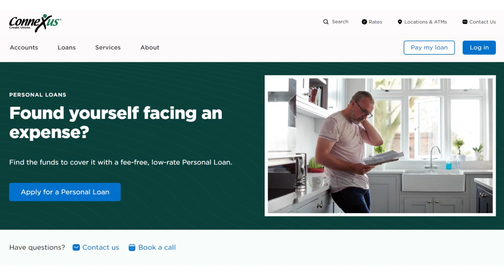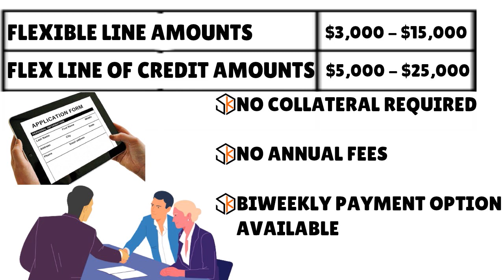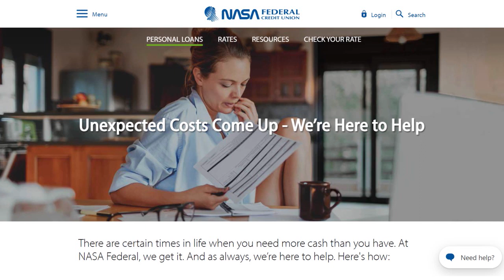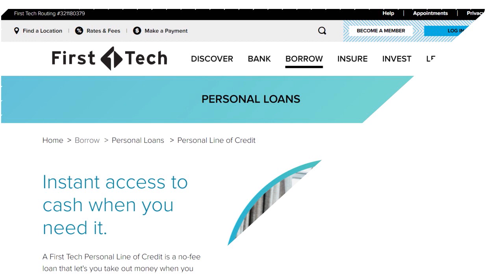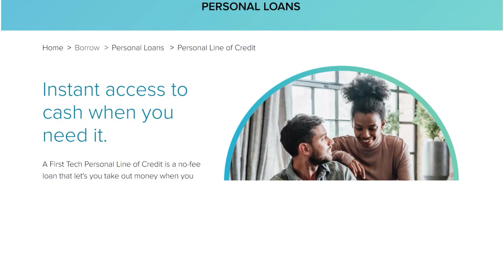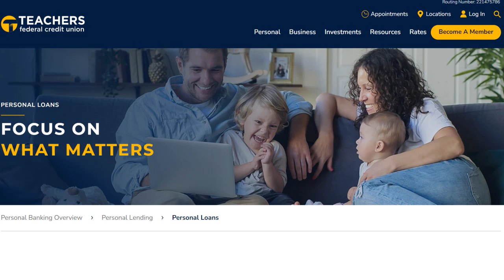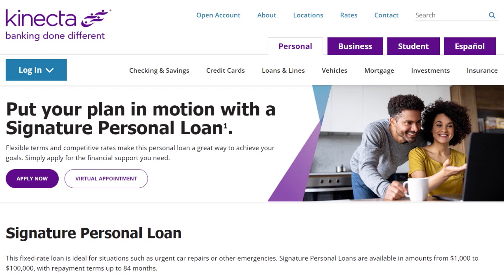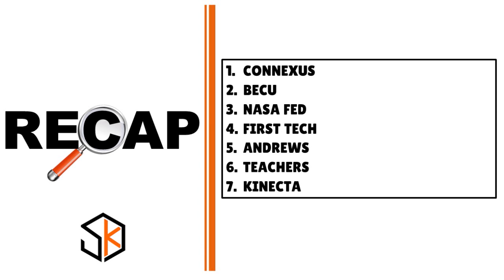These CUs Give $50K Personal Line of Credit for Fair Credit | Streamlined Application💰CREDIT S5•E151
These CUs Give $50K Max Personal Line of Credit for Fair Credit | Streamlined Application - Fair Credit Credit Union Line of Credit Tips and Tricks.